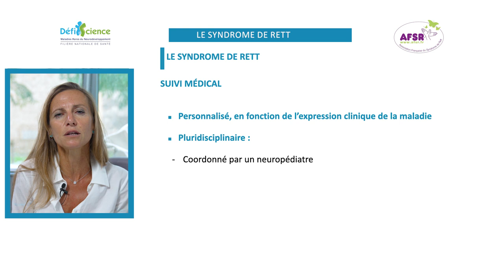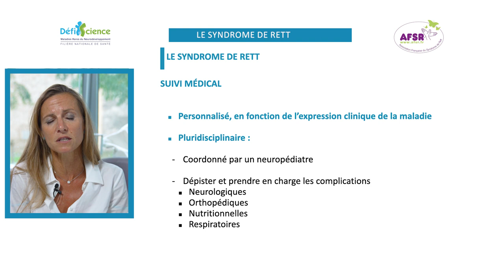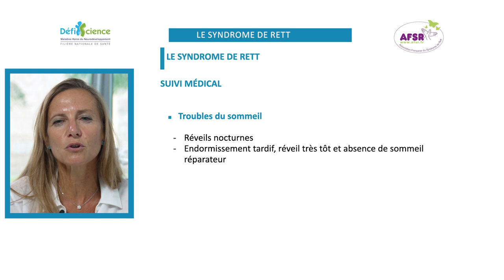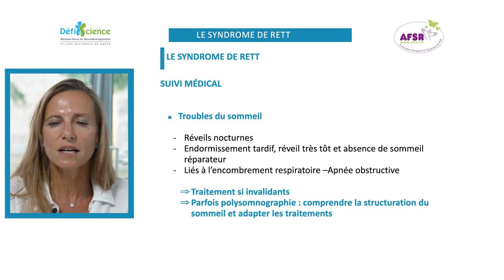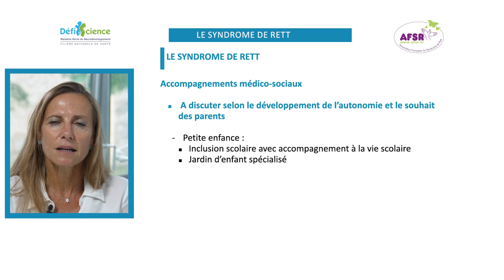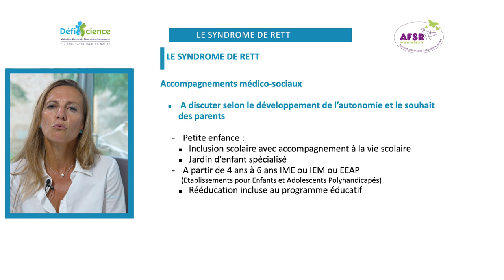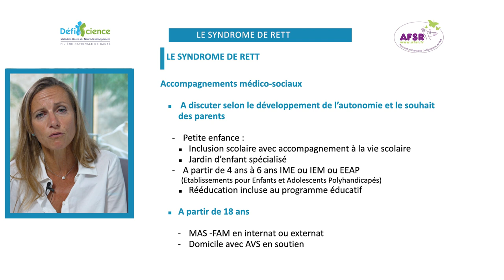Le suivi médical spécifique de l'enfant - Le syndrome de Rett